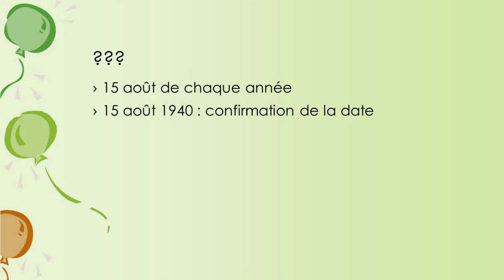Fête nationale au Liechtenstein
Cette vidéo vous informe sur la fête nationale de la petite principauté du Liechtenstein.
Mon logiciel de montage (Meine Montage-Software) : Shotcut